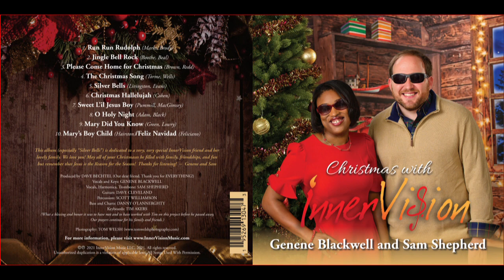It's An InnerVision Christmas! SWEET L'IL JESUS BOY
Genene takes the vocal lead on this poignant InnerVision rendition of "Sweet L'il Jesus Boy"